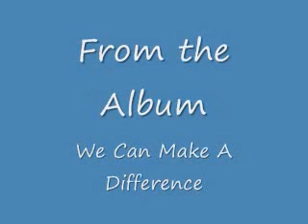Witness - We Can Make A Difference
This is Witness with the self-titled song from the We Can Make A Difference album.